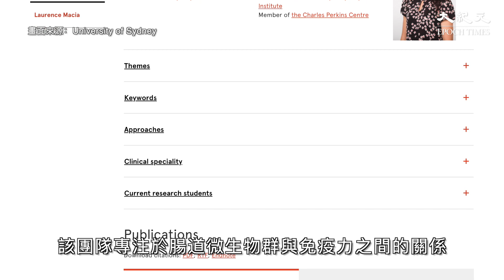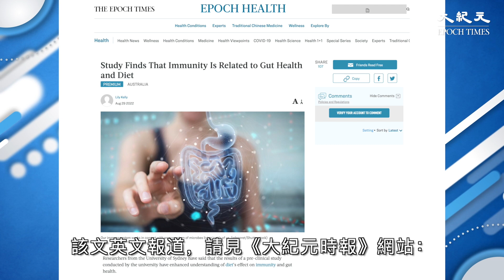一項新研究發現，高蛋白飲食可以通過改變腸道微生物群（生活在腸道中的微生物集合）的組成和活性來引發免疫反應。